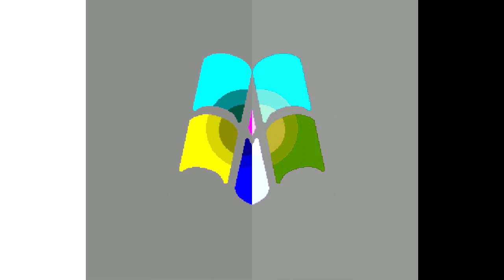All Windows Animations From MS Paint Updated in G Major Split CoNfUsIoN in G Major